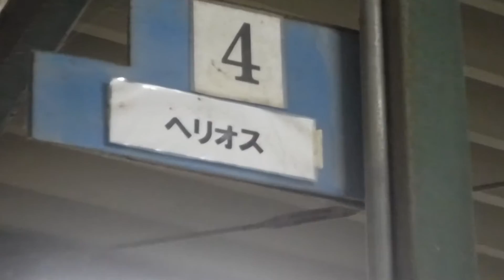クレイン東京）ヘリオス 初老の哀愁 96/4/17生